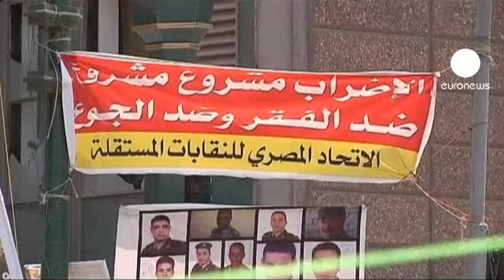Kabine değişikliği muhalefeti susturmadı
Mısır Başbakanı İsam Şeref'in bakanlar kurulunda   değişiklikler yapması muhalefeti tatmin etmedi. Tahrir Meydanı'nda toplanan  kalabalık  protesto gösterilerine başladı. Göstericiler, Mısır Yüksek Askeri Konseyi Başkanı Mareşal Hüseyin Tantavi'nin ve Başbakan Şeref'in istifasını istiyor.